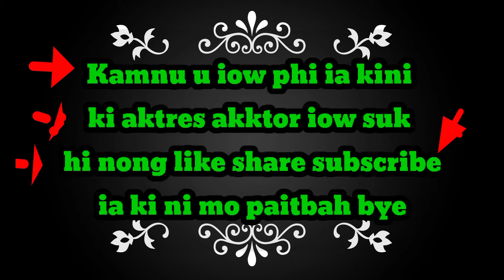dance ki aktress akktor hyndi song and english pait ka jing i bang